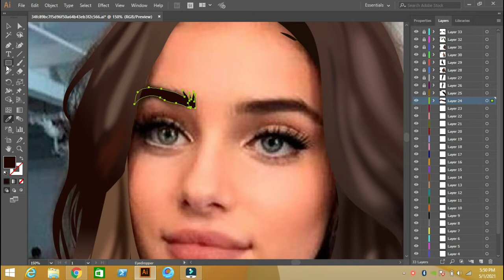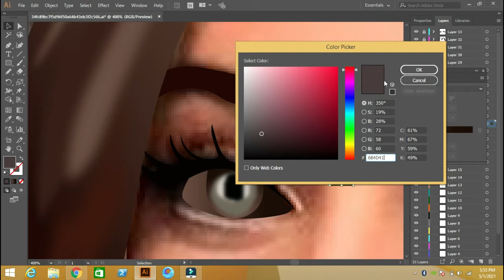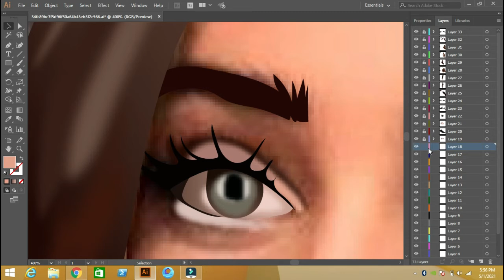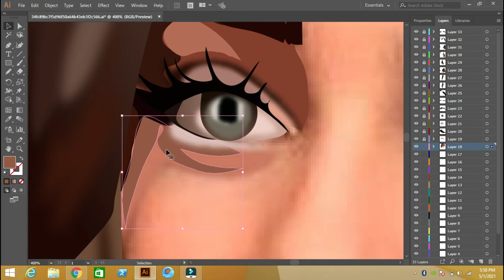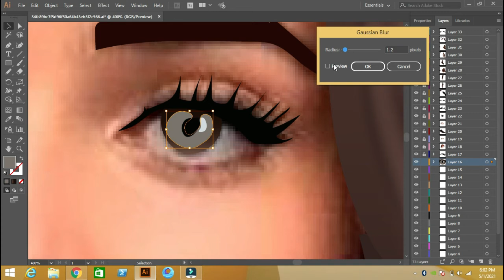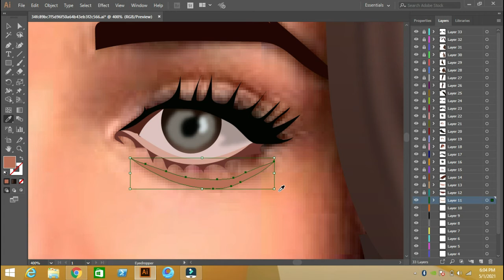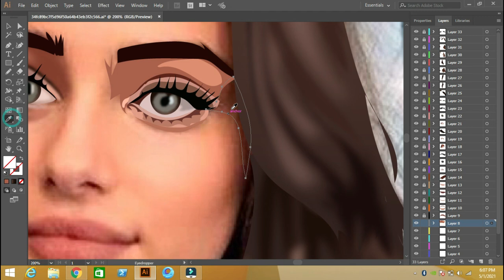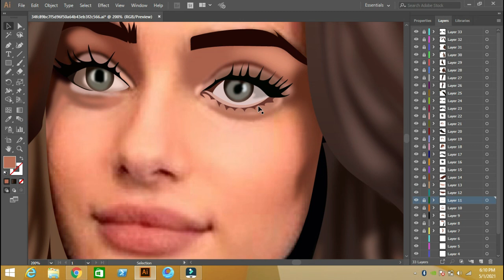Digital Pinting using Adobe Illustrator| Part 2: Eyes Tutorial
In this video I will be showing you how to draw digital realistic eye using illustrator. Watch the video till end to learn how to give semi realistic shading using illustrator. Thanks